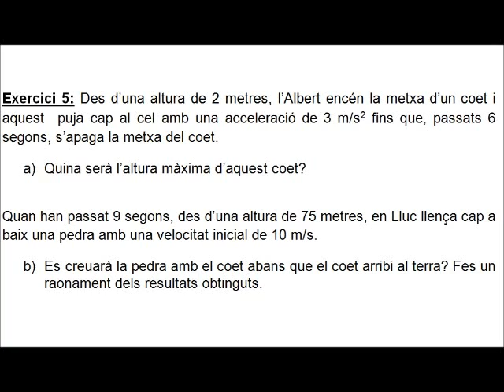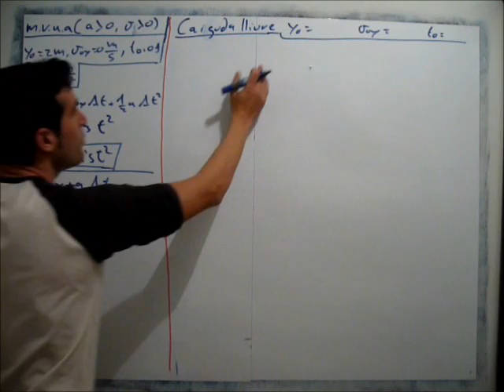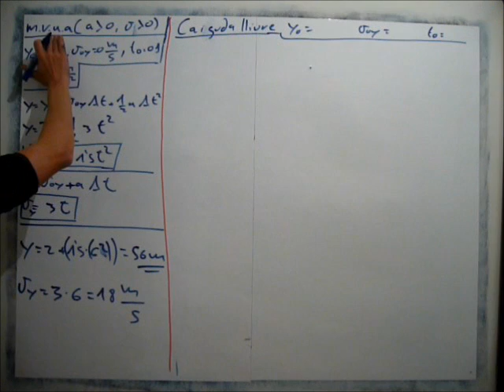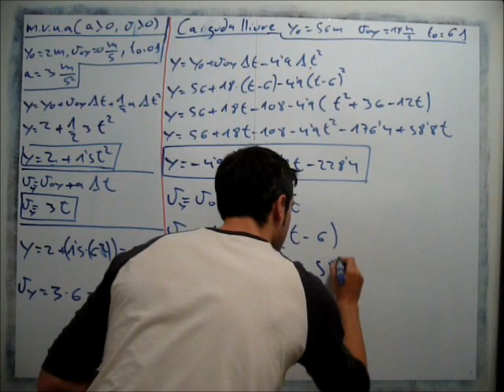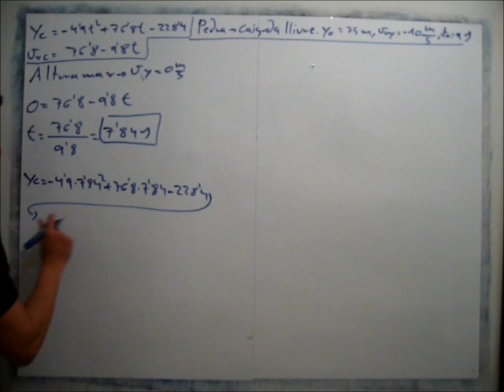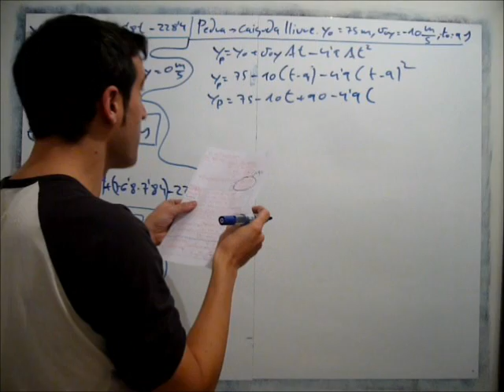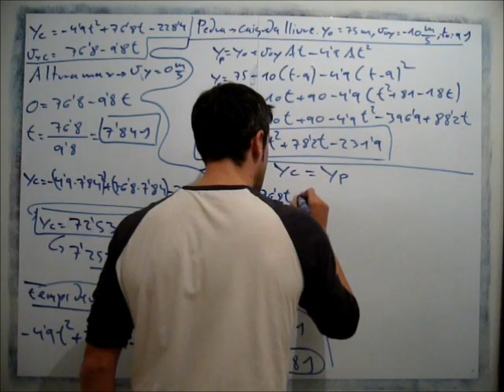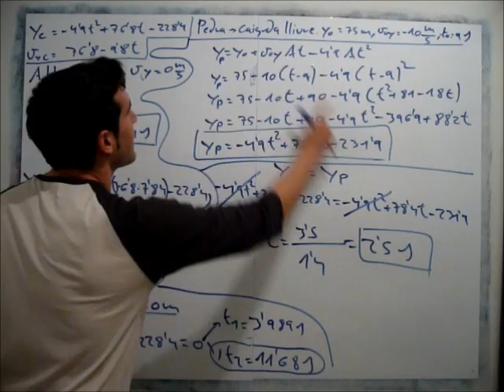Cinemàtica Exercici 5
Física 1r batxillerat